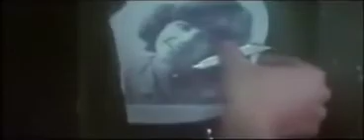Prom Night Trailer 1980